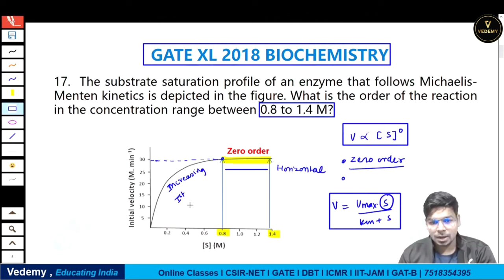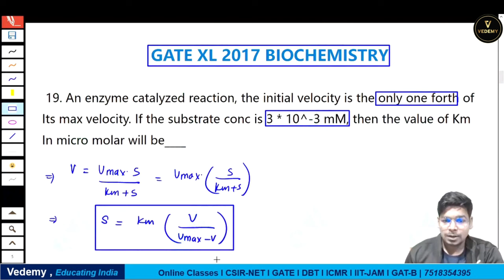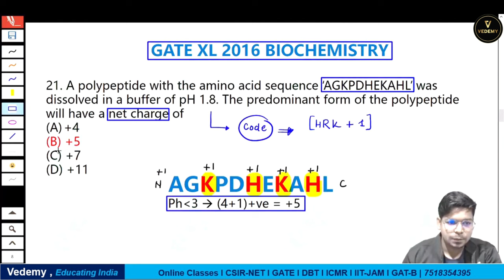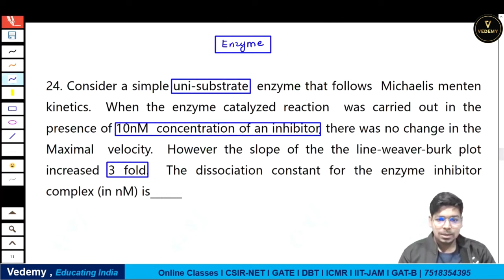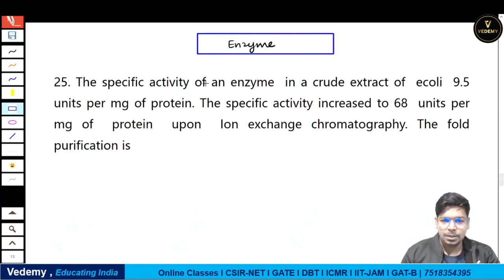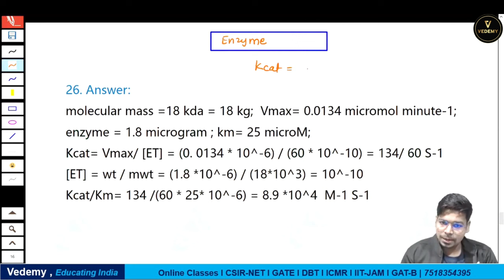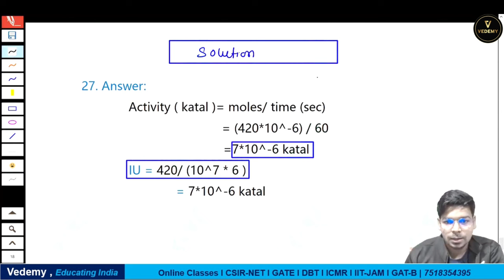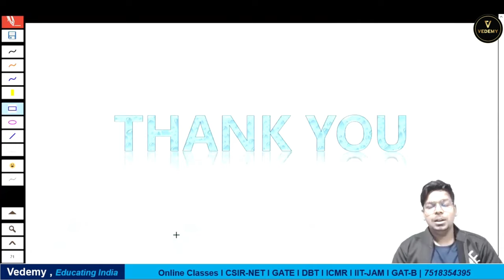GATE PYQ Express | Biochemistry | Part - 3 | GATE BT & XL | Complete Solution | Virendra Singh